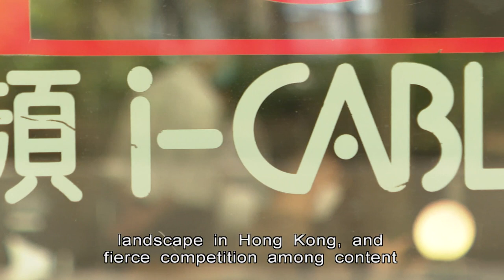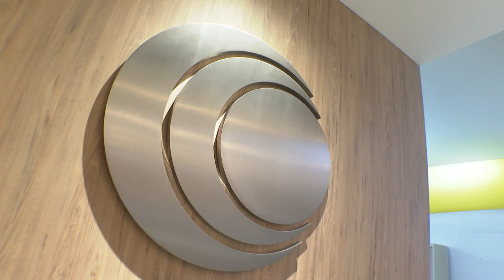i-CABLE to Terminate Pay-TV Service from June | HKIBC News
The government has approved i-Cable's application to give up its pay-TV licence in June, six years earlier than scheduled.

The company says the move will not affect its free-to-air channels, and staff will not be laid off.